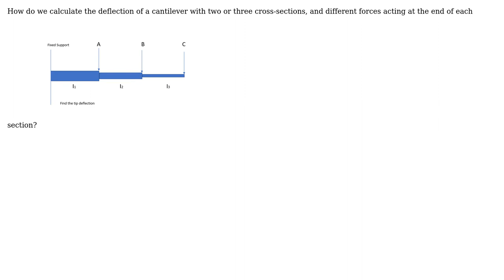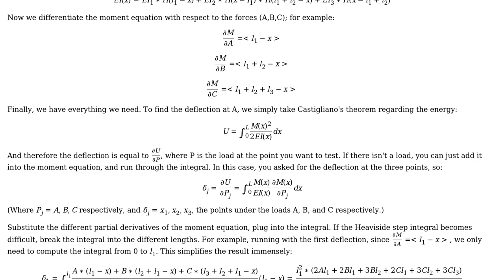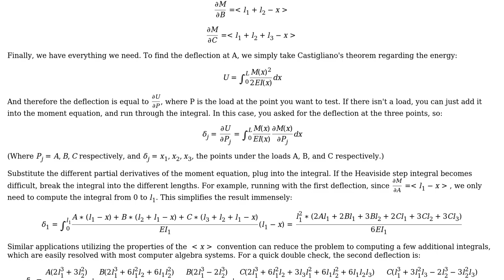Engineering: Multiple Varying cross section beam deflection (2 Solutions!!)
Engineering: Multiple Varying cross section beam deflection

With thanks & praise to God, and with thanks to the many people who have made this project possible! | Content (except music & images) licensed under CC BY-SA | Music | Images & others | With thanks to user Wasabi user Shinu_John user Mark user AndyT and the Stack Exchange Network Trademarks are property of their respective owners. You are responsible for your own actions.